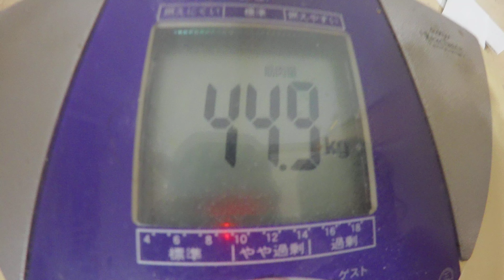ウィンナーオムレツ：１０月１５日の食事と体重（５５・６ｋｇで３００g減量）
１０月１５日の食事と体重（５５・６ｋｇで３００g減量）

「夜食」
ブラックコーヒー
「朝食」
「昼食」
ブラックコーヒ
「夕食」

『晩飯』
「ウィンナーオムレツ」
卵：ＬＬ１個
ウィンナー：２本
塩：適量
「ポン酢うどん」
うどん：２玉
ポン酢：適量
「鶏胸ポン酢」
鶏胸肉：１枚３５０ｇ
塩：適量
「ウィンナーもやし炒め」
ウィンナー：４本
細もやし：２袋４００ｇ